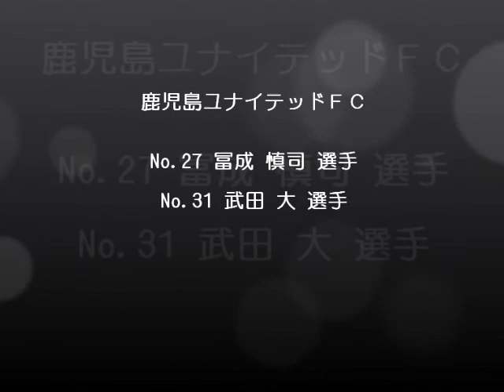FM150417前半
SPORTS+ DJ: 　有賀真姫
ゲスト：　鹿児島ユナイテッドFC　No.27 冨成 慎司選手, No.21 武田 大選手